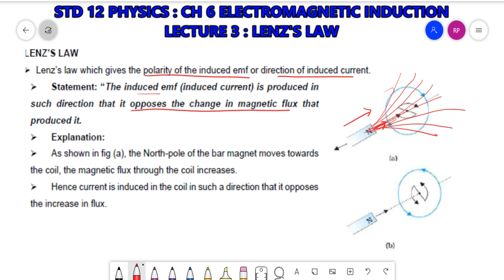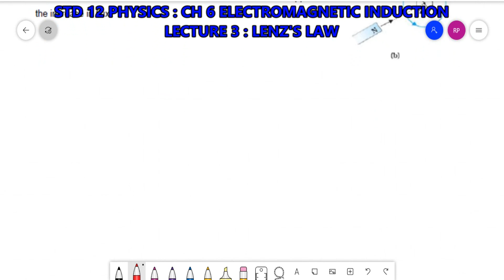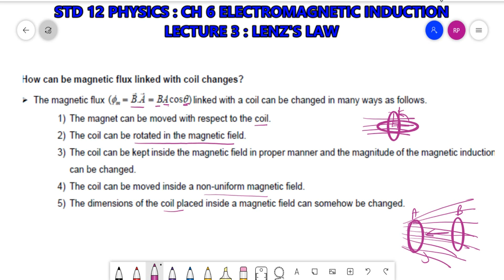LENZ'S LAW : CH 6 ELECTROMAGNETIC INDUCTION : STD 12 PHYSICS : LECTURE 3